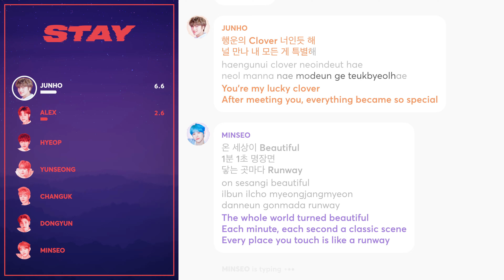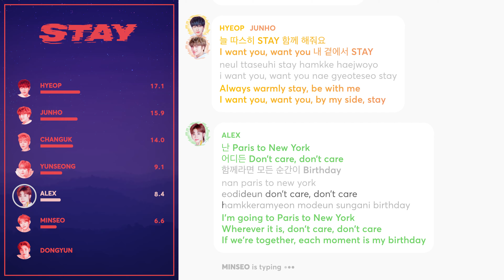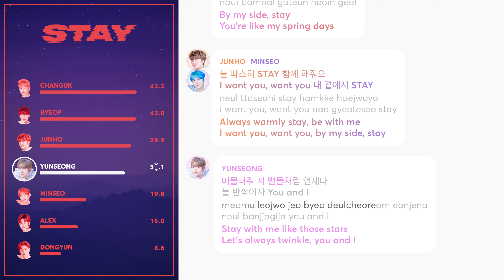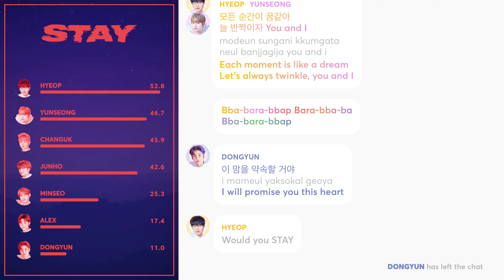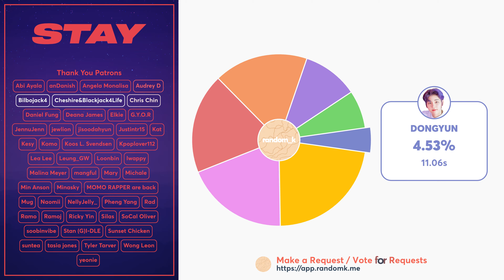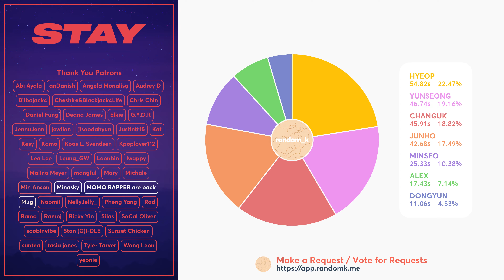DRIPPIN - STAY (Line Distribution + Lyrics Karaoke) PATREON REQUESTED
Requested by Patreon Supporter: Loonbin, Stan (G)I-DLE

Line Distribution/Karaoke/Color Coded Lyrics Eng/Rom/Han/가사: DRIPPIN (드리핀) - STAY
Lyrics: colorcodedlyrics